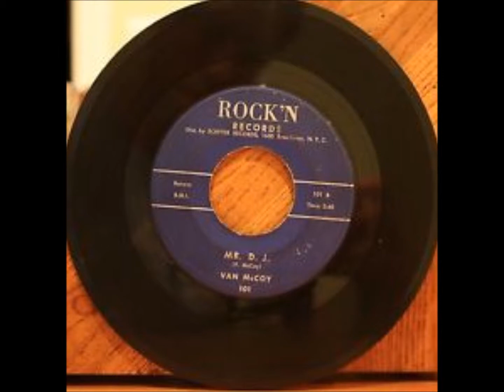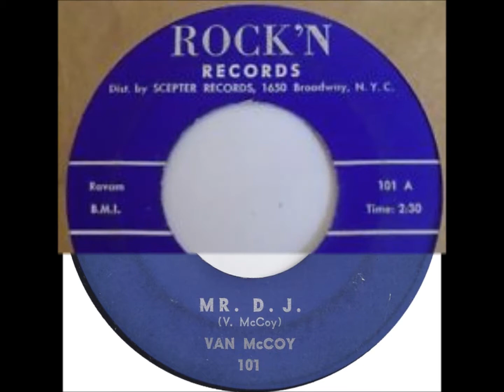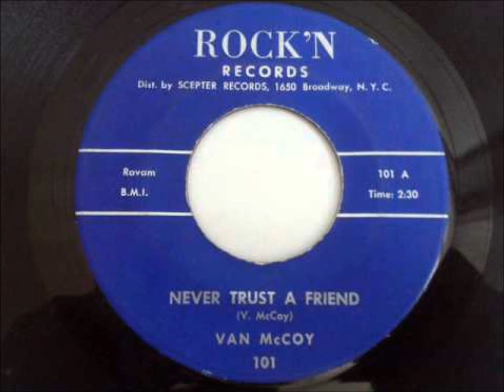Van McCoy - Mr. D.J. - Rock'N 101 - 9/61